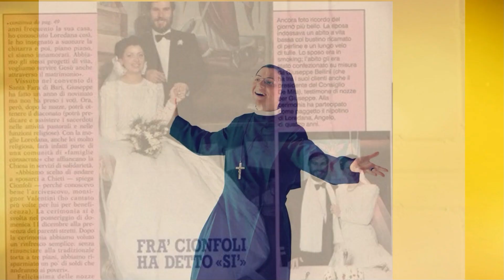Cristina prima e dopo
Cristina Scuccia prima e dopo Prima suora e Dopo concorrente dell'Isola dei Famosi 2023

Prima e Dopo Cristina isola dei famosi 2023 - Cosa hanno in comune queste due foto ? il primo si tratta di Frate Cionfoli che nel lontano 1982 al Festival di Sanremo partecipa con la sua canzone Solo grazie e l'hanno dopo con Shalom un successo incredibile pensate che fu il top dei 45 giri solo grazie e poi tanti concerti in tutta Italia.

La seconda foto è il suo Cristina la suora canterina che partecipa e vince nel 2015 a The Voice of Italy Ottenendo un successo Non solo Nazionale Ma addirittura planetario girando il mondo e partecipando a importanti concerti in Giappone e negli Stati Uniti

entrambi Entrate Cionfoli il suo Cristina non hanno solo in Comune la passione per la musica e il canto ma fanno parte di due congregazioni religiose uno frate cappuccino e invece Suor Cristina nella congregazione delle suore orsoline della Sacra Famiglia hanno anche in comune la scelta di uscire dalla vita religiosa nel 1989 Giuseppe Cionfoli si sposa e suo Cristina decide nel periodo del covip di cambiare totalmente scelta di vita e lascia definitivamente il velo da vivere in Spagna e va a fare la cameriera prende la decisione di sbarcare in Honduras all'Isola dei famosi e lei la definisce la sua Rinascita ovviamente è completamente diversa a come eravamo abituati a vederla in veste di suora prima e dopo niente bikini ma in costume intero per non urtare la sensibilità di qualcuno Tuttavia Molte sono le critiche sui social sulla scelta di Cristina possiamo comunque concludere che il mondo dello spettacolo non concilia bene con la vita religiosa Ma è giusto che ognuno segue con seghenità la sua strada e il suo percorso di vita continuando la propria passione come ha fatto Cionfoli e Cristina e voi che cosa ne pensate scrivete sotto il video

Prima e Dopo Cristina ex suora Cristina prima e dopo

Video:   @ispettoreGossip